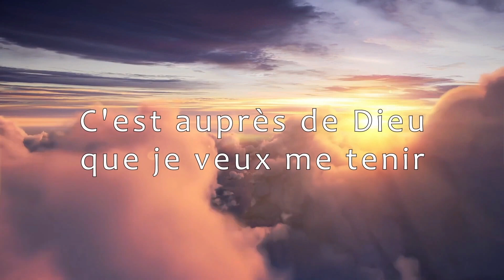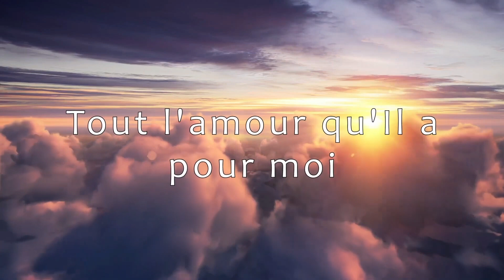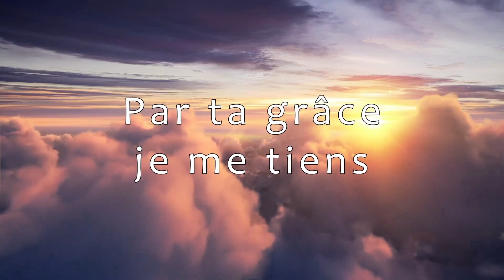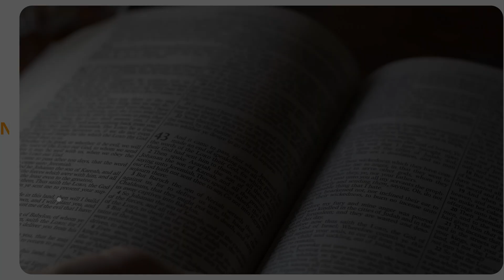EGLISE ENSEMBLE 42-23 | Deux relations différentes avec Dieu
Eglise Ensemble avec le Pasteur Samuel Dinsenmeyer

Pour continuer les discussion ou soutenir le programme, RDV :
Retrouvez chaque semaine une introduction, un chant, une prédication et un chant d'envoi. Vous pouvez partager en direct avec un pasteur dans le Tchat le temps de la diffusion en direct.